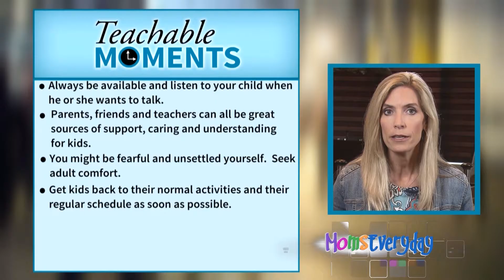Helping kids cope in the aftermath of tragedy